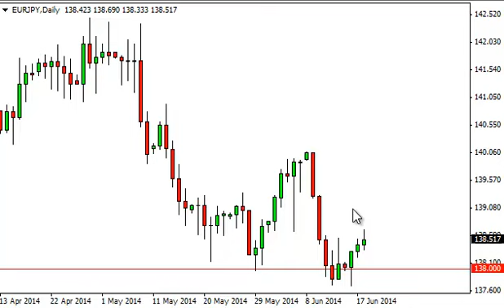EUR/JPY Technical Analysis for June 19, 2014 by FXEmpire.com